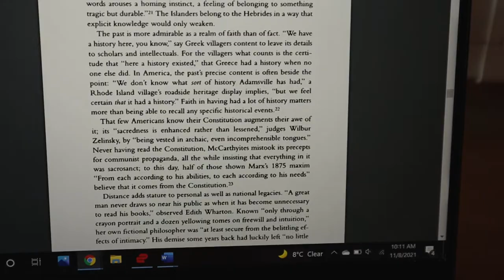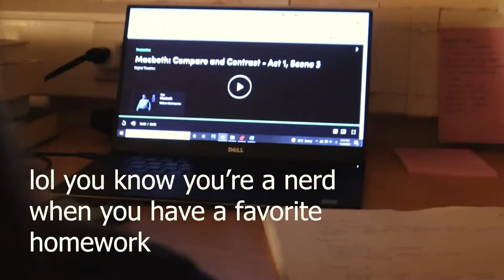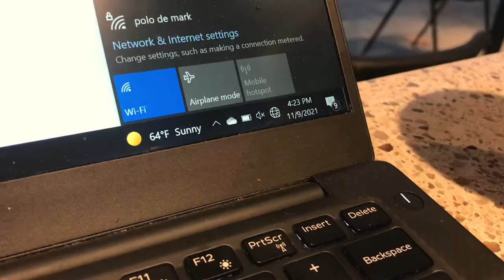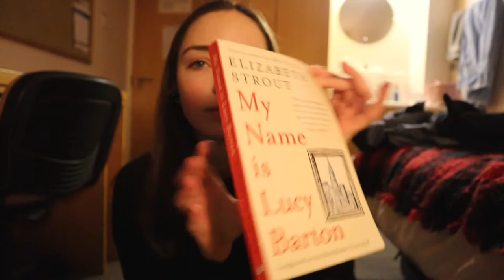studying abroad in Edinburgh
Hello everyone! This is a typical week of studying abroad in Edinburgh. I bring you along for my tutorials that overlook Edinburgh Castle and how I have been writing essays. I also take you along with me to the used book store Tills by the Meadows.

Age: 21
Year in School: Rising Junior at The College of Charleston
Major: Arts Management & Creative Writing
Where I'm From: Washington, D.C.